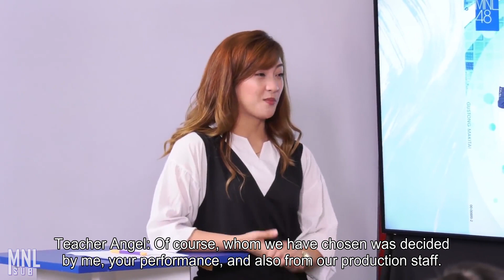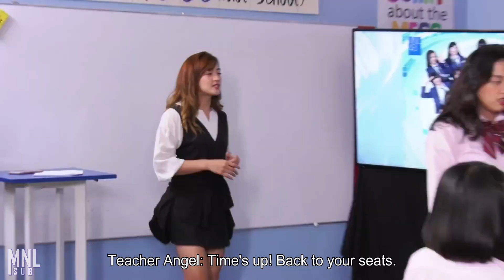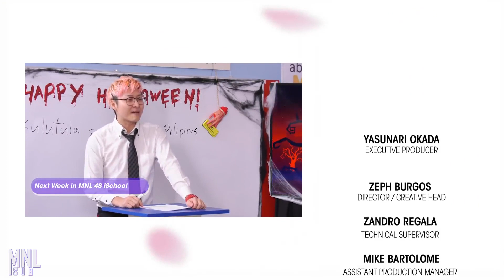[ENG SUB] MNL48 I-School Episode 35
Brei, Ecka, Sheki, Daryll and Faith have been chosen to sing a beautiful medley of Aitakatta, Umiindak na Saya and Talulot ng Sakura.